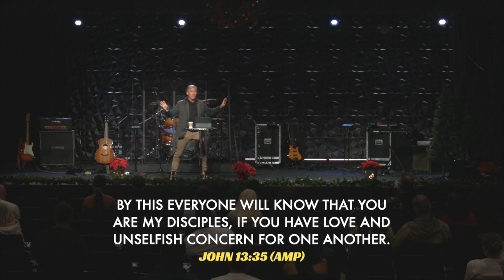Make Room For Christmas Week 2